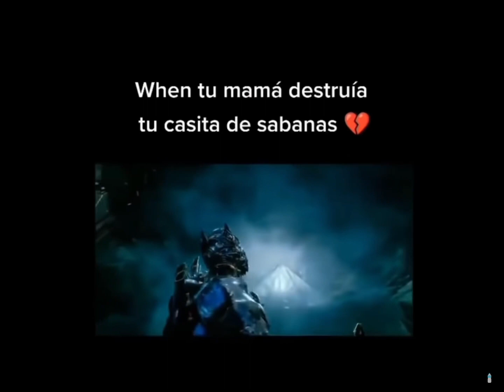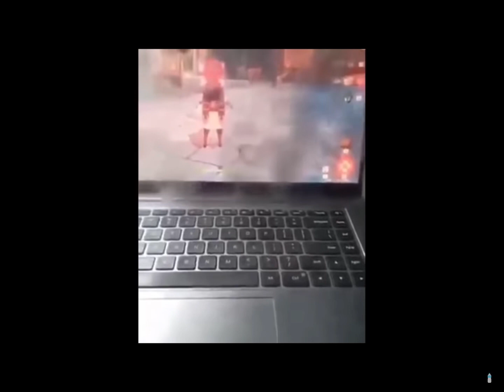Si te ríes pierdes nivel imposible🤣😂🤣🤣😂😂 (by Jp )